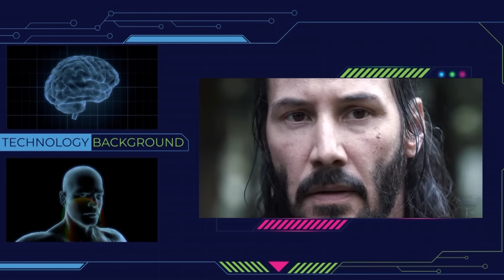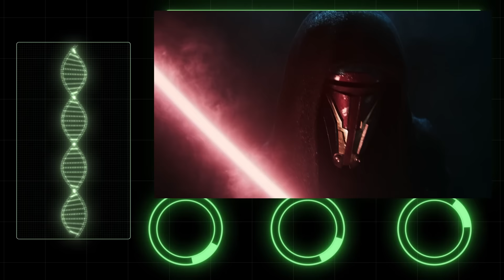🔥 Revan: Historia Completa | Star Wars Leyendas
🔮 La Historia Completa de Darth Revan en Star Wars 🔮

💸 Apoya el canal: Considera hacer una donación para ayudar a mantener el contenido en marcha

💡  Conéctate con Nosotros:
 📱 TikTok: Síguenos para más contenido divertido y galáctico: TikTok @sw_hellothere

¡Descubre la fascinante historia de Darth Revan, uno de los personajes más icónicos de Star Wars! Desde sus orígenes como Jedi hasta su transformación en Sith, exploramos su evolución y el impacto que tuvo en la galaxia. 🌌

🔍 ¿Quién es Darth Revan?
🔍 ¿Cómo pasó de ser un Jedi a un Lord Sith?
🔍 ¿Qué papel jugó en los eventos clave de Star Wars?

📅 Secciones del Video:

00:00 INTRODUCCIÓN - Intro
00:14 HISTORIA - Vida temprana
01:46 HISTORIA - Inicio de las Guerras Mandalorianas
03:30 HISTORIA - Revanchistas
06:23 HISTORIA - Lucha contra los Mandalorianos
09:12 HISTORIA - Ascenso de los Sith
10:25 HISTORIA - Fin de las Guerras Mandalorianas
14:05 HISTORIA - Buscando respuestas
15:51 HISTORIA - Señor Oscuro de los Sith
19:30 HISTORIA - Guerra civil Jedi
22:33 HISTORIA - Revan renace
23:00 HISTORIA - Soldado de la República
27:10 HISTORIA - Aprendizaje en Dantooine
31:54 HISTORIA - Mapa estelar en Tatooine
34:04 HISTORIA - Mapa estelar en Kashyyyk
36:22 HISTORIA - Mapa estelar en Manaan
38:50 HISTORIA - Atrapados en el Leviatán
42:50 HISTORIA - Mapa estelar en Korriban
45:27 HISTORIA - Atrapado en Lehon
48:34 HISTORIA - Enfrentamiento final Revan vs Malak
52:00 HISTORIA - Después de las guerras
55:00 HISTORIA - Cautivo
57:06 HISTORIA - Enfrentamiento al Emperador Sith
1:00:08 HISTORIA - Libertad y caída
1:00:58 HISTORIA - Muerte
1:02:34 PERSONALIDAD - Personalidad y rasgos
1:04:56 PODERES - Poderes y habilidades